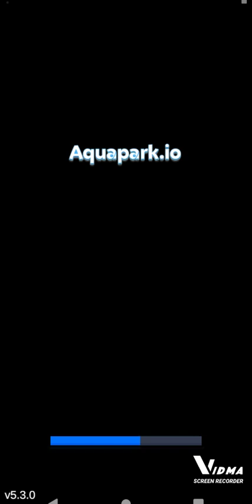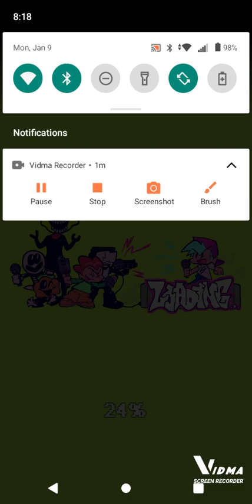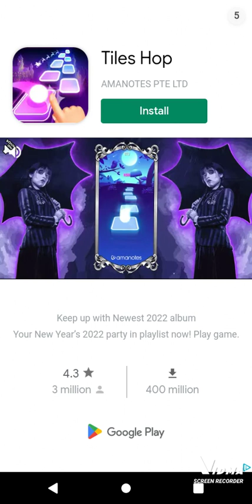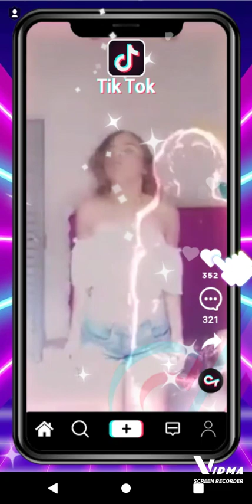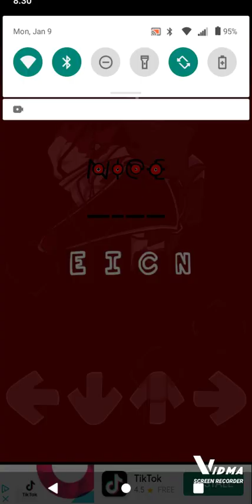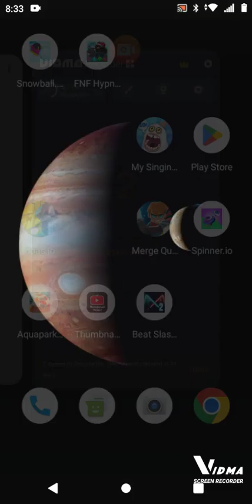i played fnf mod hypnos lullaby and it's cool omg lost silver